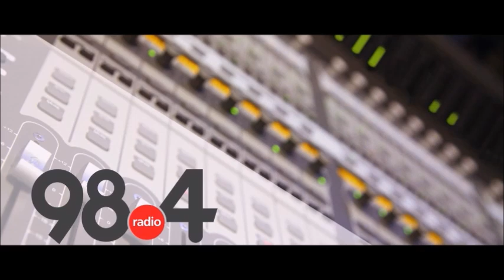Μεσημβρινό Δελτίο Ειδήσεων 19/07/2021